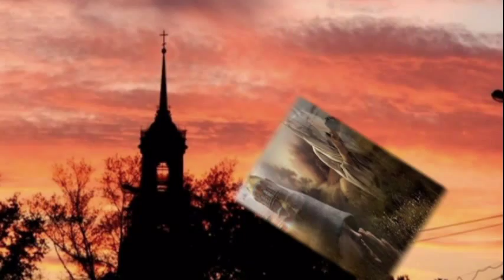В.Давидзон. Не забывай благодарить....